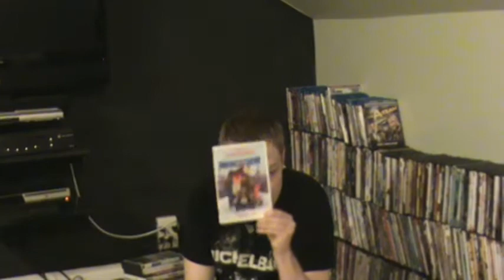A the DVD fan update 13.MPG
Update 13 this one has been in the can for a while